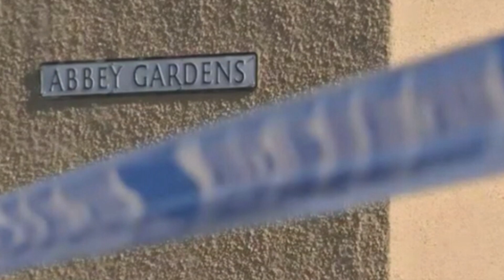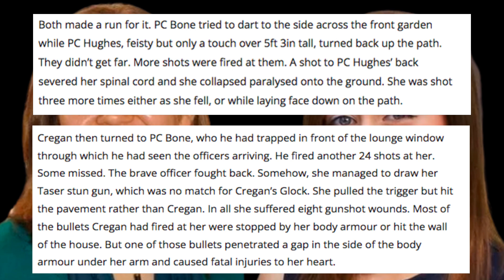Britain's Most Wanted One-Eyed Gangster Dale Cregan (2012)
2012 was the year in which Britain hosted the Olympic Games. It was also the year in which one man was wreaking havoc in Manchester. He only had one eye by the time that he gunned down four people, using a pistol and hand-grenades during hits on rivals. The manhunt ended when he turned himself into police, having just ambushed two defenceless, newbie female officers.